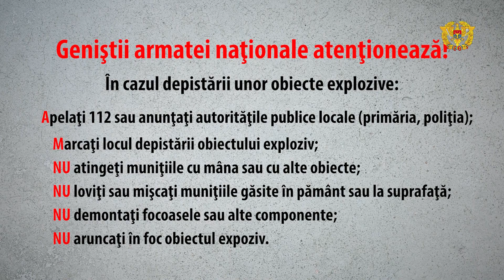Geniștii Armatei Naționale – eroi ai timpului de pace